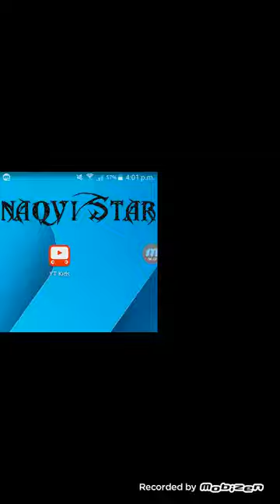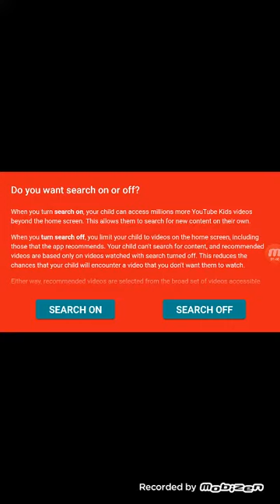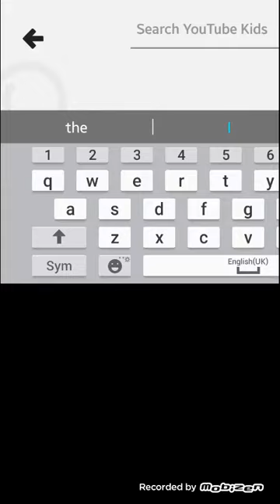All Cartoons For Kids Only In one app !!